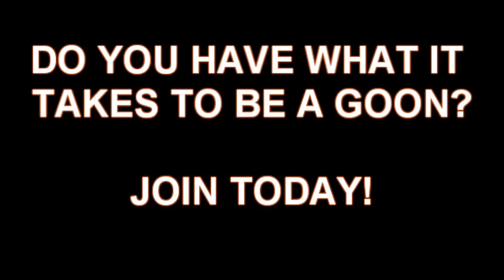BEST HALO REACH CLAN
BEST CLAN IN THE WORLD. JUST QUALIFIED FOR MLG SAN DIEGO.